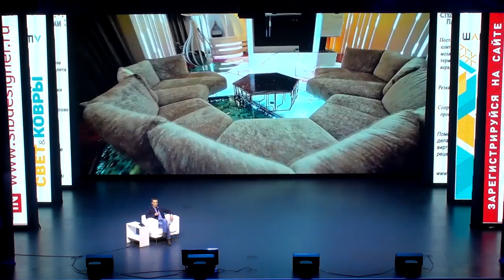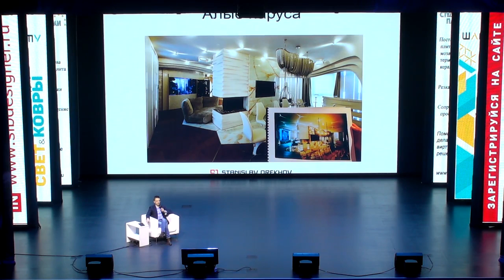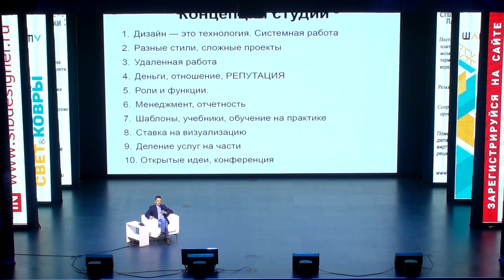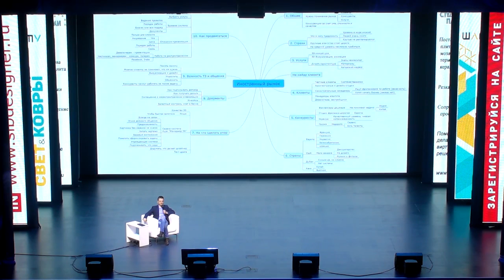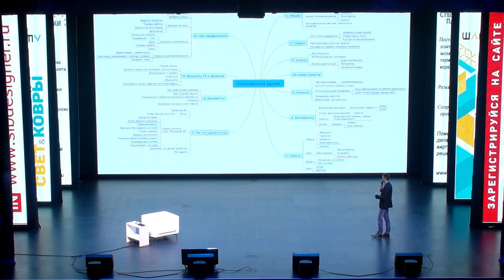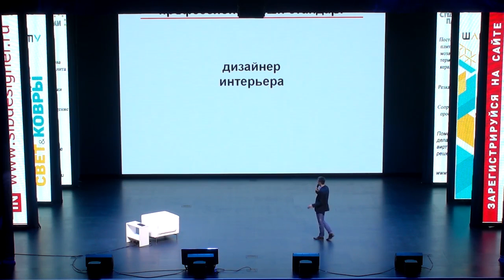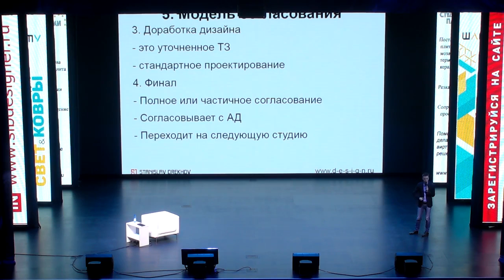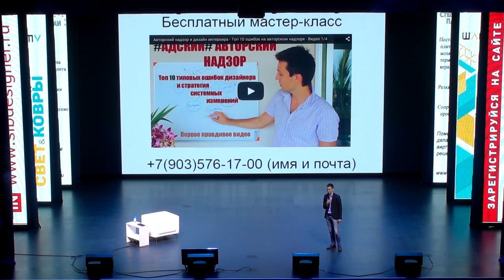О профессии дизайнера, иностранный рынок, согласование проекта